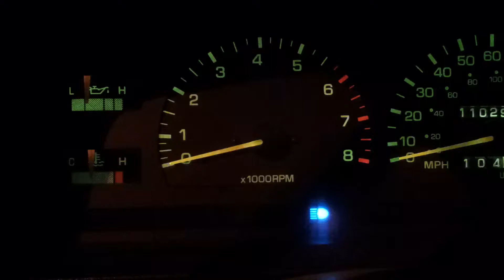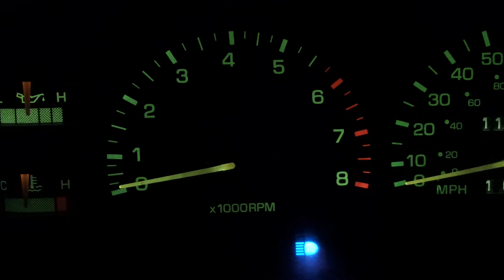94 4runner tach issue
The tach on my 94 4runner does this every once in a while and I'm not sure why. The engine was running the whole time until I shut it off at the end of the video. Suggestions as to the problem?